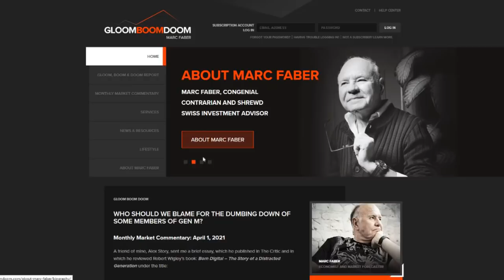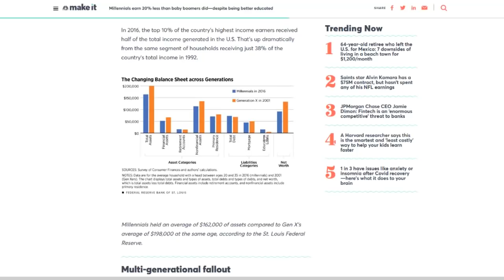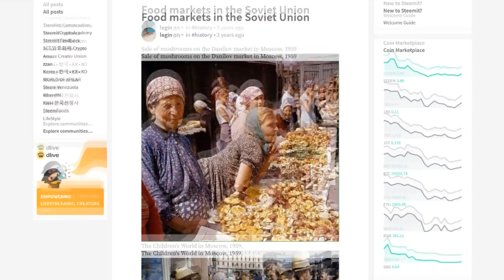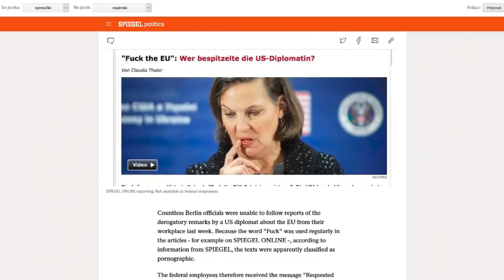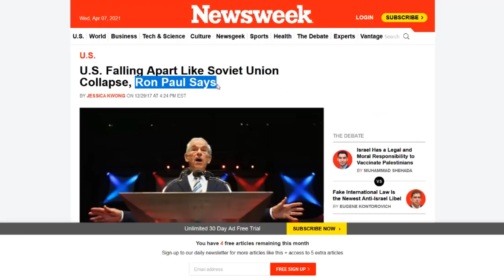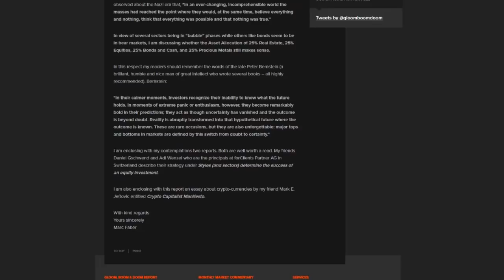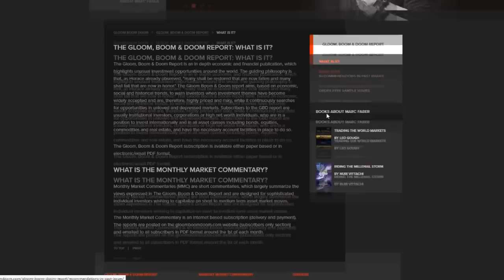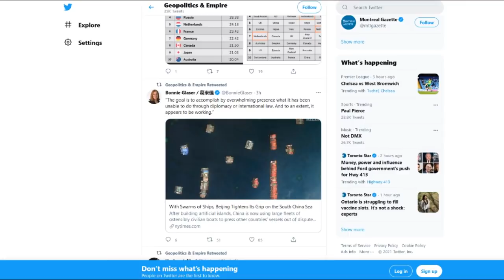Marc Faber: The Great Reset, Thucydides Trap, & Preparing for Tough Times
Marc Faber discusses the "Great Reset", the failure of democracy, and the central bank bubble economy. He looks at the merits of capitalism, the failures of socialism, and the rise of China. Peering into the future of U.S. empire, a Soviet-style collapse is possible and the dollar will lose its reserve status, but the geopolitical danger point comes when the stimulus effects wear off and Washington may consider escalating tensions with Eurasia including through the use of false flag operations as is typically done throughout history. He ponders whether it is even worth starting a revolution against the ongoing tyranny considering the culture is so far gone, and whether simply getting out of dodge might be a better option, before touching on a few guiding principles on how to prepare for a darker future.

🆘 Please sign up for the email list as we are experiencing deplatforming, watch/listen to the broadcast elsewhere:

About Marc Faber
Dr Marc Faber was born in Zurich, Switzerland. He went to school in Geneva and Zurich and finished high school with the Matura. He studied Economics at the University of Zurich and, at the age of 24, obtained a PhD in Economics magna cum laude.

Between 1970 and 1978, Dr Faber worked for White Weld & Company Limited in New York, Zurich and Hong Kong. Since 1973, he has lived in Hong Kong. From 1978 to February 1990, he was the Managing Director of Drexel Burnham Lambert (HK) Ltd. In June 1990, he set up his own business, MARC FABER LIMITED which acts as an investment advisor and fund manager.

Dr Faber publishes a widely read monthly investment newsletter "The Gloom Boom & Doom Report" report which highlights unusual investment opportunities, and is the author of several books including “ TOMORROW'S GOLD – Asia's Age of Discovery” which was first published in 2002 and highlights future investment opportunities around the world. “ TOMORROW'S GOLD ” was for several weeks on Amazon's best seller list and is being translated into Japanese, Chinese, Korean, Thai and German. Dr. Faber is also a regular contributor to several leading financial publications around the world.

A book on Dr Faber, "RIDING THE MILLENNIAL STORM", by Nuri Vittachi, was published in 1998.

A regular speaker at various investment seminars, Dr Faber is well known for his "contrarian" investment approach. He is also associated with a variety of funds and is a member of the Board of Directors of numerous companies.